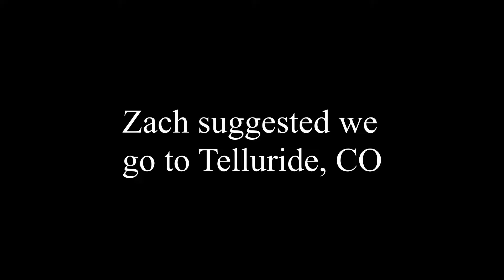2021-08-16 Telluride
Continuing from the last video, I get to know Zach better as we play board games and work on his truck. We decide to take a sight seeing trip to Telluride, CO.